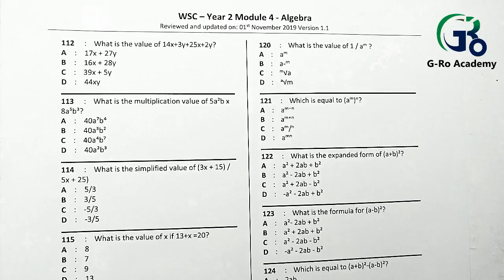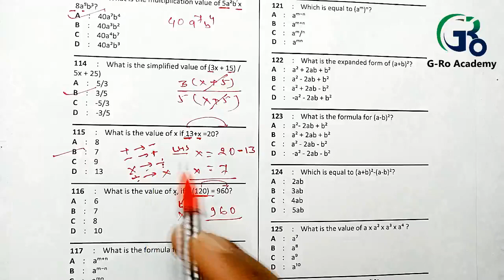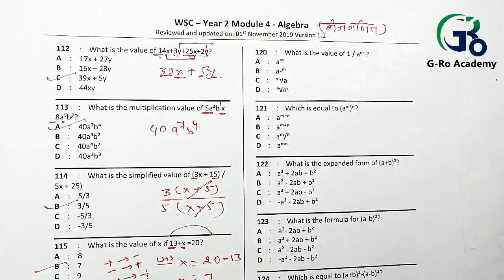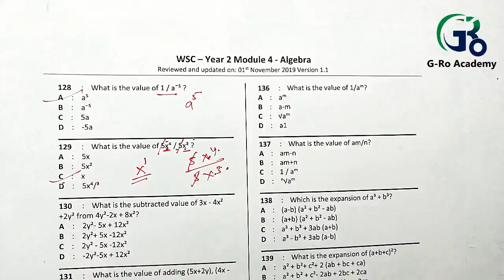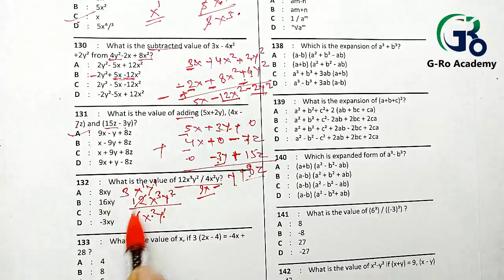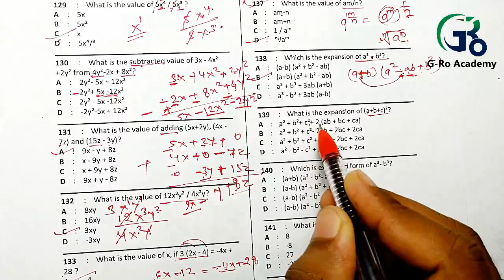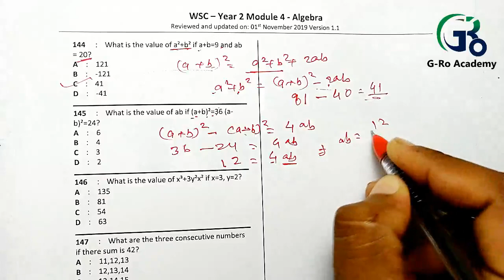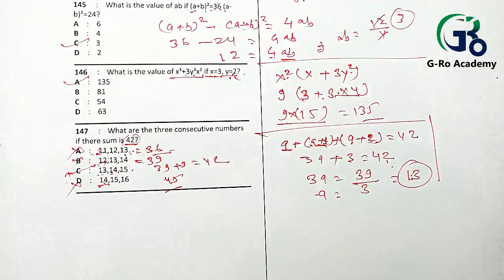ALGEBRA | बीजगणित | निमी प्रश्न | QUESTION ANSWER | ITI 1st Year | -ITI WCS BY GOPAL SIR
this video includes Questions and their solution of basic electricity of Nimi Questions bank

By Gopal Kumhar sir

for any Queries comments on telegram
G-Ro Academy